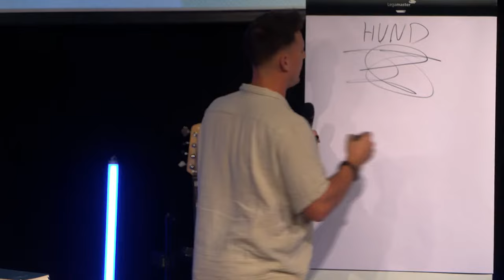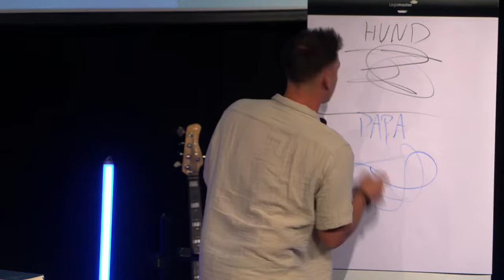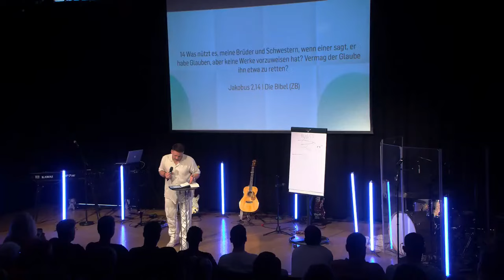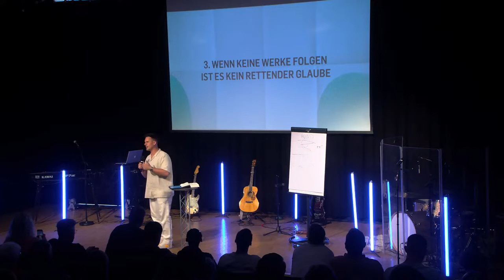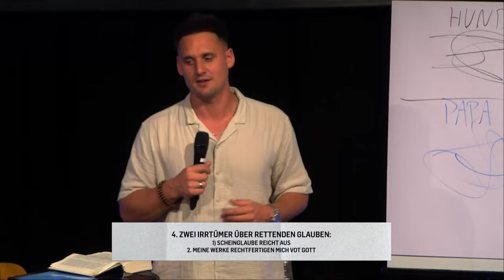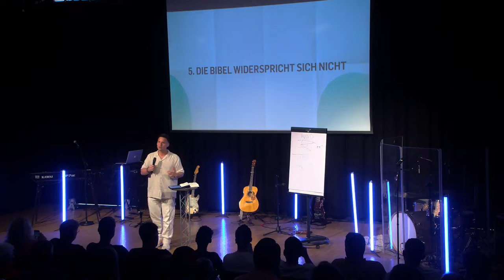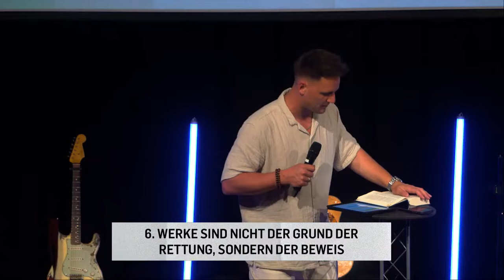Glaube ohne Werke ist tot! | David Rominger (Jakobus 2)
Erfahre in diesem Video, warum echter Glaube durch Taten sichtbar wird und wie er uns rettet. Entdecke die Bedeutung von Gnade, Glauben und Werken anhand biblischer Lehren und praktischer Beispiele für ein authentisches Leben im Glauben.

𝐁𝐈𝐁𝐄𝐋𝐒𝐓𝐄𝐋𝐋𝐄𝐍 𝐈𝐍 𝐃𝐈𝐄𝐒𝐄𝐌 𝐕𝐈𝐃𝐄𝐎:
Epheser 2,8-10
Jakobus 2,19-20
Jakobus 2,14
Römer 4,3-5
Jakobus 2,21-24
Matthäus 7,16-23

// 00:00 Intro
// 00:19 Einleitung
// 06:02 1. Alle versagen vor Gott, doch Glaube rettet
// 08:27 2. Dämonen glauben auch an Gott - welcher Glaube rettet?
// 12:07 3. Wenn keine Werke folgen, ist es kein rettender Glaube
// 13:50 4. Zwei Irrtümer über rettenden Glauben
// 18:33 5. Die Bibel widerspricht sich nicht
// 27:08 6. Werke sind nicht der Grund der Rettung, sondern der Beweis
// 32:57 7. Für einen ganzheitlichen Glauben, brauchst du einen Ort, an dem du echt sein kannst | Abschluss
// 37:59 Outro